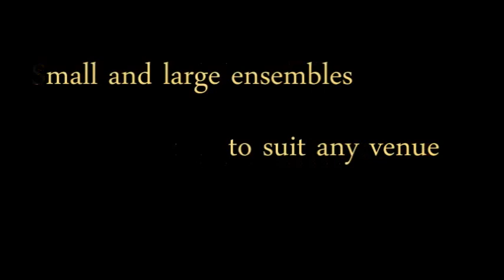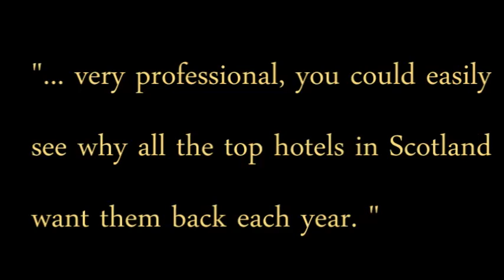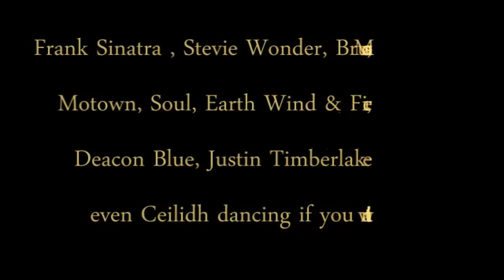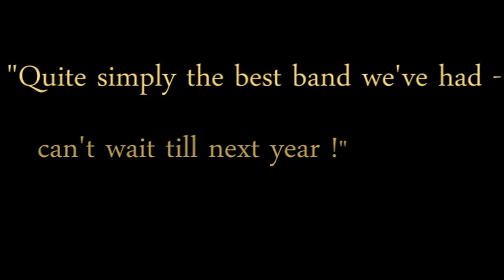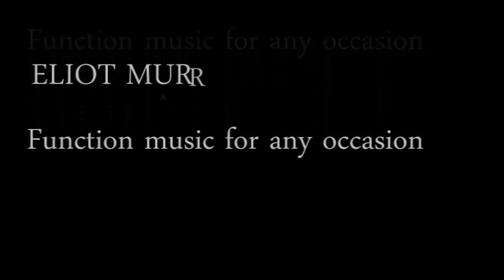Pop band with horns